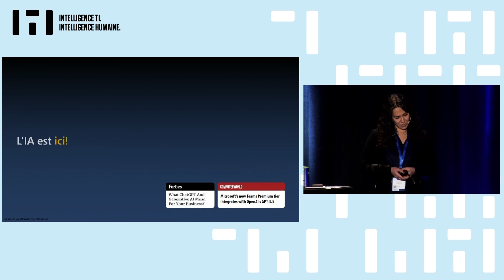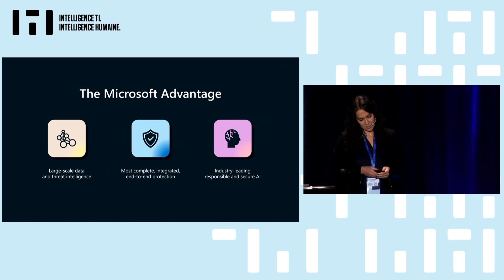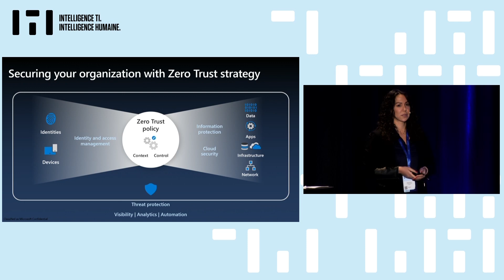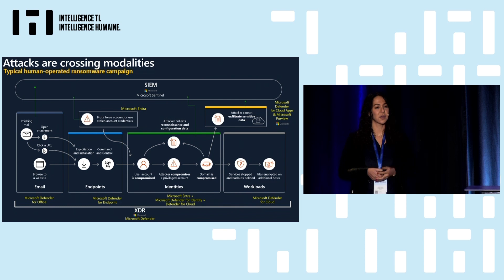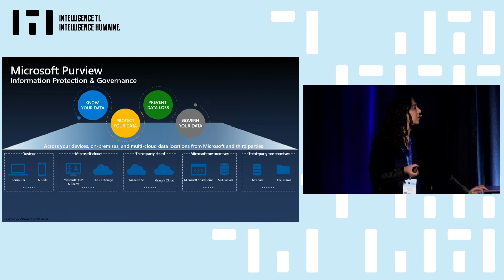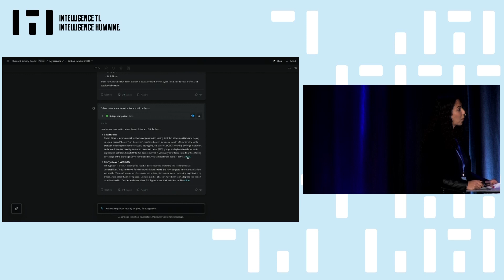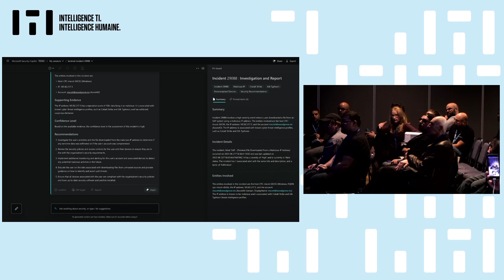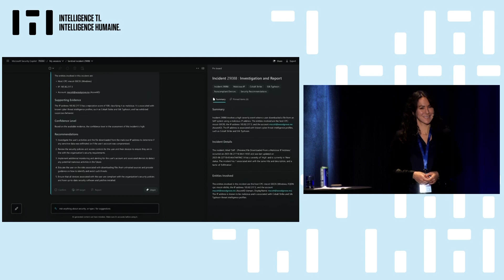Microsoft - Sécurité Microsoft, comment faire plus avec moins